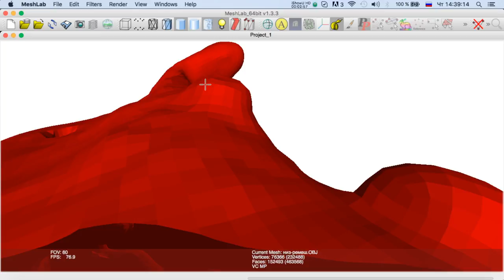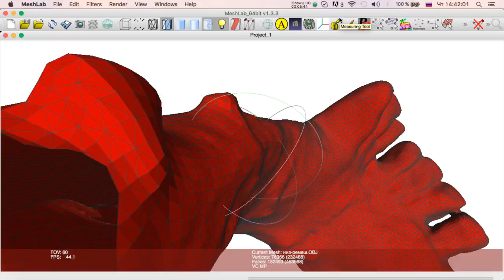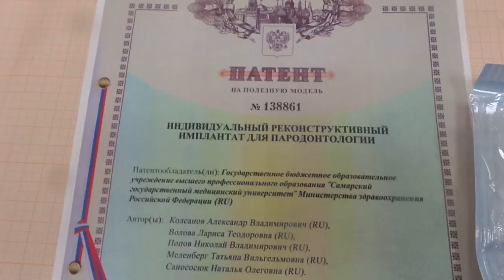Моделируем индивидуальные блоки Часть 2 Эпизод 1